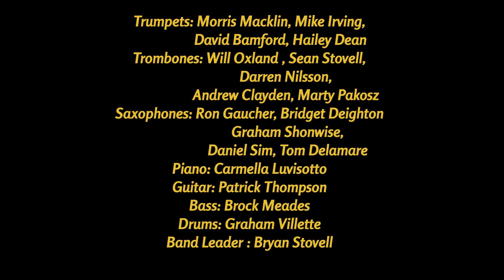SEPTEMBER 21, 2018 NMA BIG BAND – JAZZ & SWING DANCE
NMA BIG BAND – JAZZ & SWING DANCE
SEPTEMBER 21, 2018 @ 8:00 PM - 11:30 PM